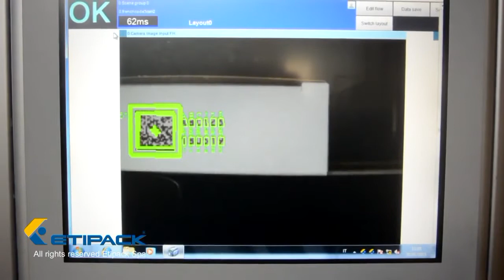1 Pharma 4 Track and trace et inviolabilité